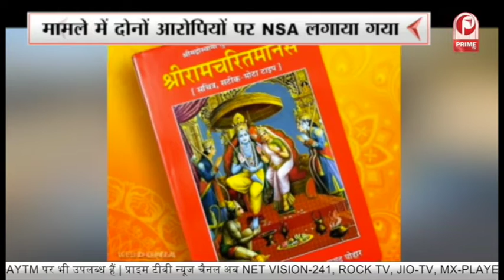Lucknow : रामचरितमानस की प्रतियां जलाने पर दो आरोपियों पर चलेगा NSA || Prime Tv